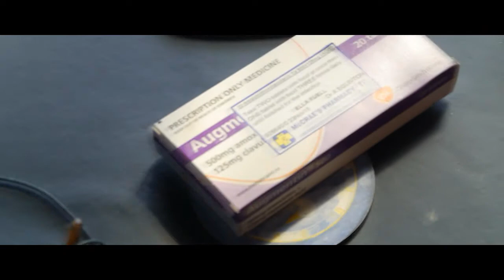Fielding, Tag 25, 26, 27 und 28 - Neuseeland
Videotagebuch für Family und Friends :-)